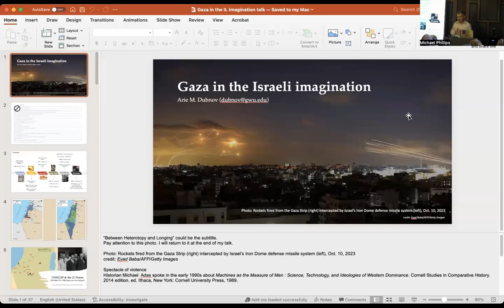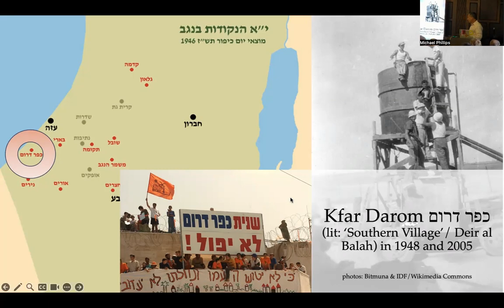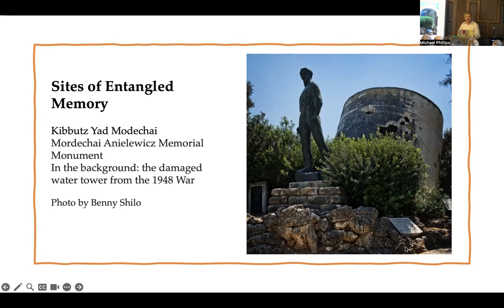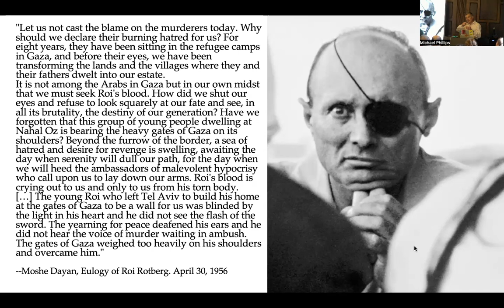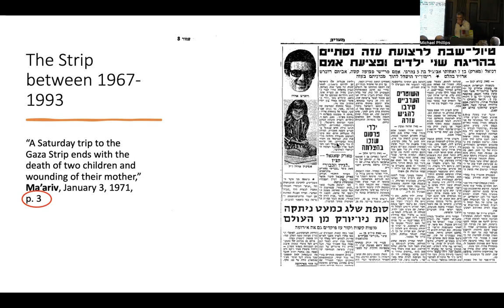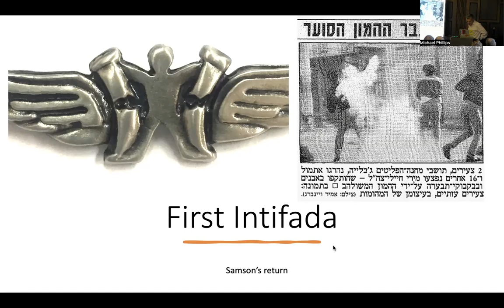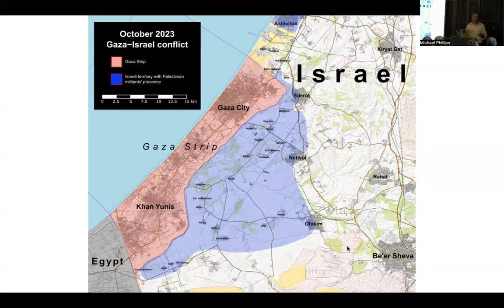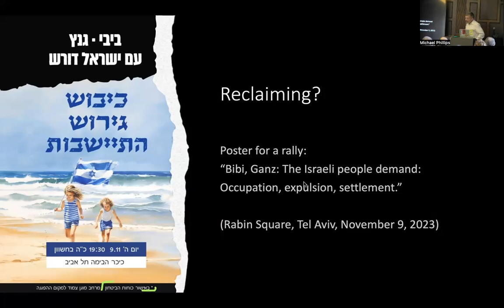Israeli State and Society after the October 7 Attacks: A Conversation with Arie Dubnov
Arie Dubnov is Associate Professor of History and Max Ticktin Chair of Israel Studies at the George Washington University. His publications include, Isaiah Berlin: The Journey of a Jewish Liberal (2012), the edited volume Zionism – A View from the Outside (2010 [in Hebrew]), the edited volume Partitions: A Transnational History of Twentieth-century Territorial Separatism (2019, co-edited with Laura Robson), and numerous articles in journals such as Nations & Nationalism, Modern Intellectual History, Jewish Social Studies, and The Journal of Israeli History.

Talk presented by the Joyce Z. and Jacob Greenberg Center for Jewish Studies and the Center for Middle Eastern Studies at the University of Chicago on November 15, 2023.